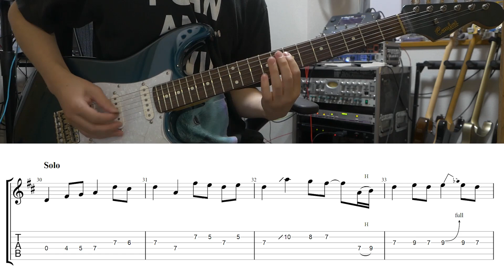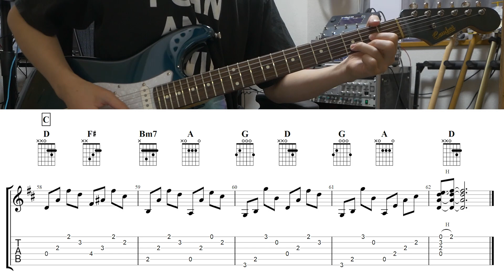【TAB譜付き】僕らは今日も車の中 / Hump Back【ギターコピー】